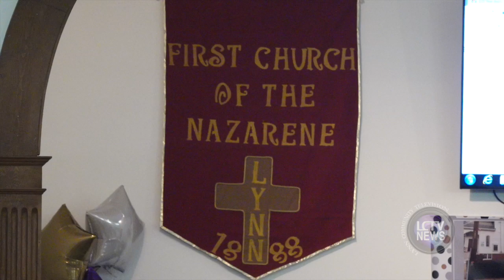LCTV News | 135th Anniversary of First Church of The Nazarene (January 21, 2024)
The First Church of The Nazarene celebrated their 135th anniversary this past Sunday, January 21st. There were speakers, songs, and more to celebrate this milestone in front of a crowd of other churches, elected officials, and members of the community. Community groups meet there, they operate a food pantry, and much more to support the community.